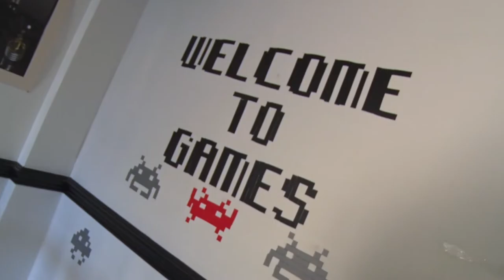Showreel 2022 - Harry McIver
This is my 3rd year (final year) showreel in university studying for my BA HONS degree. This showreel is to show some of the different areas of the industry in which I have had experience in, as well as some of my best cinematography work to date.